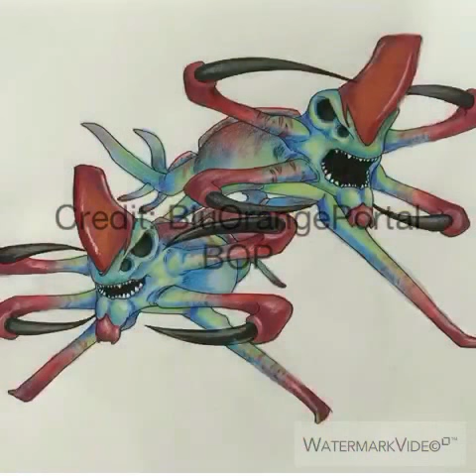My Subnautica Art!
Edit: (May 22, 2021) OH GEEZ THESE ARE SO OUTDATED— I have made more Subnautica/Subnautica Below Zero art over the years! I’d like to make a video featuring those soon :) (Including a revamp of the reaper head). Glad y’all like these!

All of these drawings are mine, some are older/better than others but nonetheless my art :3

Sorry about the dark watermark but I don't want people stealing my stuff •^•

Enjoy the bouncy audio lol

All creatures belong to Subnautica